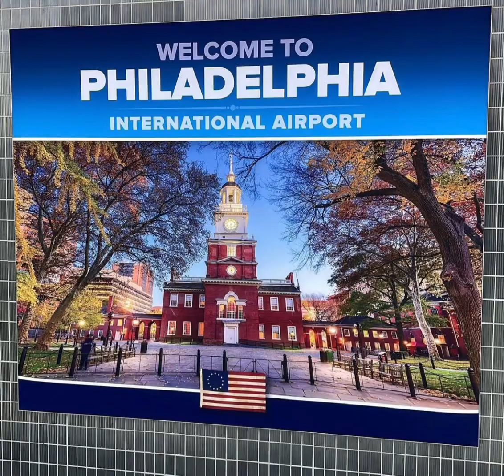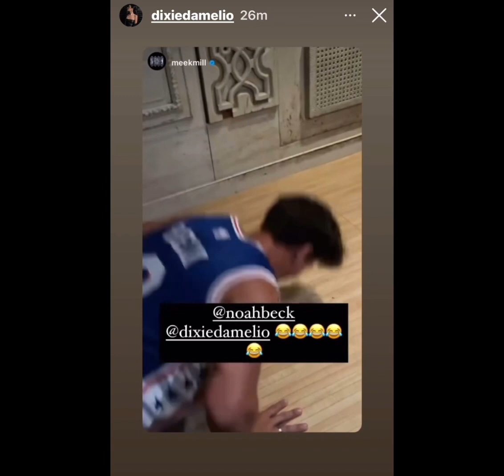D’Amelio Family (+Noah) at the NBA/bowling with Meek Mill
No hate here, all LOVE, please!